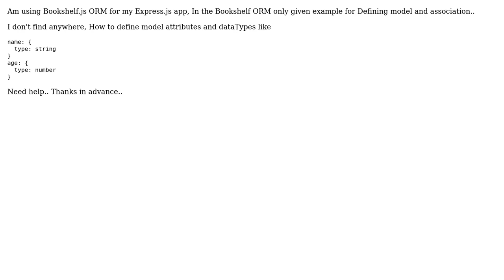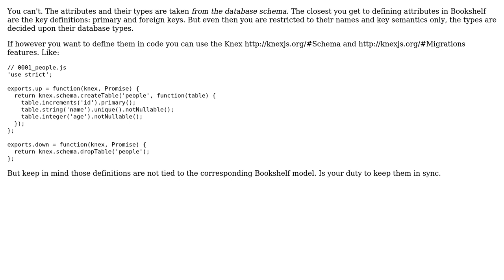Bookshelf ORM How to define Model attributes and datatypes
With thanks & praise to God, and with thanks to the many people who have made this project possible! | Content (except music & images) licensed under CC BY-SA | Music | Images & others | With thanks to user Raj Adroit user flaviodesousa and the Stack Exchange Network Trademarks are property of their respective owners. You are responsible for your own actions.